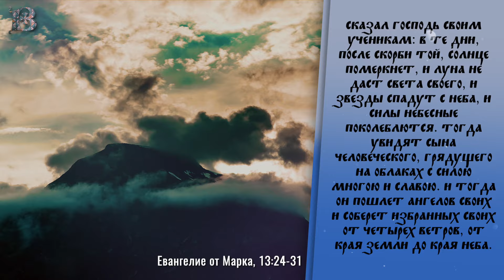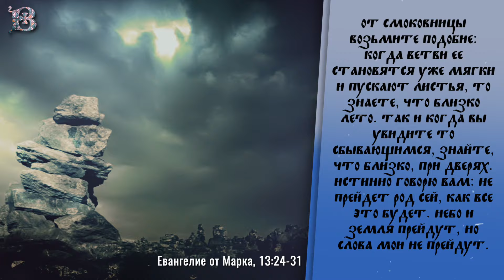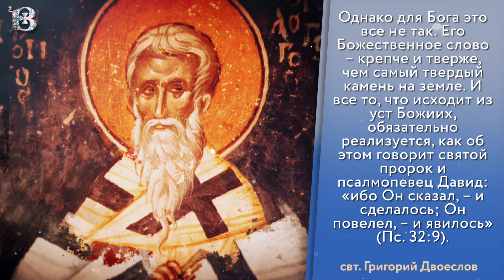Толкование Евангелия с митр. Антонием (Паканичем). Среда, 28 февраля 2024 года.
Сегодня мы слышим слова нашего Господа Иисуса Христа о том, что будет происходить в этом мире накануне уничтожения. При чем, мы не можем не заметить, что перед тем, как этот мир будет уничтожен, уровень зла и его распространение достигнет своего максимального предела. Об этом видно из самих слов Спасителя о том, что дни, предшествующие концу мира и Его славному второму пришествию не иначе можно назвать, как скорбь.

Мк., 61 зач., 13, 24-31
"Сказал Господь Своим ученикам: в те дни, после скорби той, солнце померкнет, и луна не даст света своего, и звезды спадут с неба, и силы небесные поколеблются. Тогда увидят Сына Человеческого, грядущего на облаках с силою многою и славою. И тогда Он пошлет Ангелов Своих и соберет избранных Своих от четырех ветров, от края земли до края неба. От смоковницы возьмите подобие: когда ветви ее становятся уже мягки и пускают листья, то знаете, что близко лето. Так и когда вы увидите то сбывающимся, знайте, что близко, при дверях. Истинно говорю вам: не прейдет род сей, как все это будет. Небо и земля прейдут, но слова Мои не прейдут."